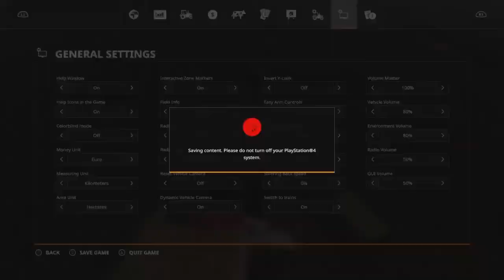Ravenport.Timelapse. farming simulator 19.Ep3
SHAREfactory™

these songs are all remix i intend no copyright at all person who made them is Mr suicide sheep go and check him out.